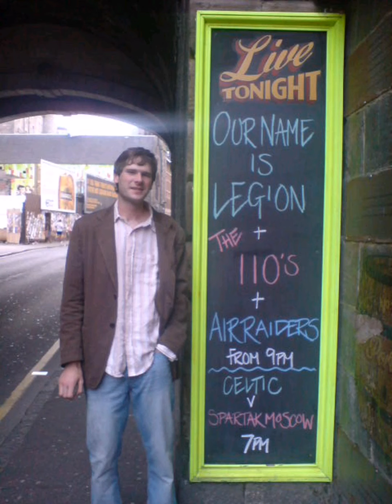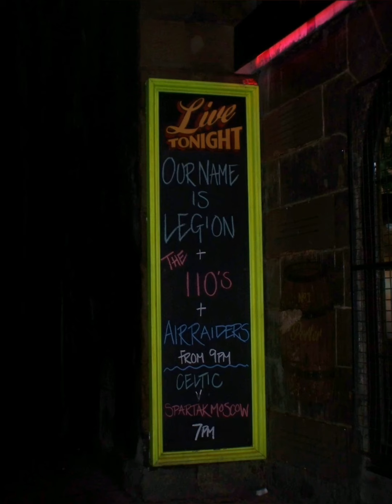Airraider - 'Steve French'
An old song we recorded in our band back in 2009/2010. Really just uploaded to share with our mates and see the photos 😊